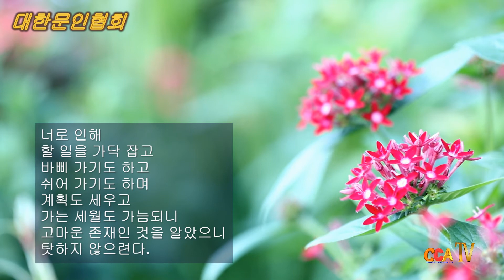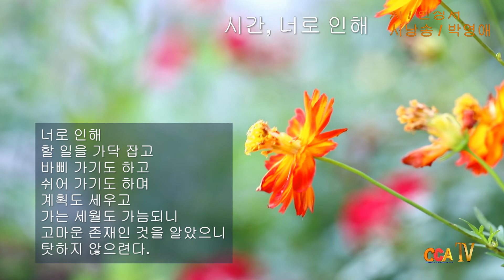[시낭송] 한정서 / 시간, 너로 인해 / 시낭송/ 박영애 (낭송시 선정)